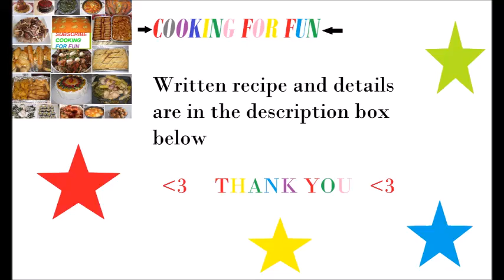Stuffed Eggplants Pickles/ Makdoos / مكدوس /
This is a Syrian dish full of flavor and very healthy and good for you not to mention it is gluten free and vegan. You can enjoy it with pita brad by itself or with lebneh (thick yogurt) or over rice.

# مكدوس

Ingredients :

About 15 small eggplants washed ( Keep te head or the stem)
1 cup walnuts chopped very small
1/2 cup red pepper chopped very small
1 tbsp crushed garlic or less
1/2 Tbsp red hot pepper flakes
salt
olive oil

Steps:

1-In a medium pot bring some water to boil then drop in carefully the eggplants.
2-Weigh the eggplants down with a small plat to insure that the eggplants are all under the water and they all cook the same.
3-cover and boil for about 20 minutes. They should be soft and not mushy.
4-remove the heads and leave to cool to down completely.
5-Make a small slit in each one and sprinkle generous amount of salt inside and out.
6-Arrange in a colander and cover with a plat and top the plat with a weight. Put everything over a bowl then keep in the fridge for 1-2 days. This procedure will make the eggplants to get rid of of any reserved water and also to get ride of any bitterness if there is any.
7-Prepare the filling by mixing walnuts, red pepper, red pepper flakes, garlic and a pinch of salt.
8-Stuff the small eggplants with the filling.
9-Arrange the stuffed eggplants in a clean jar.
10-Pour a good guilty of olive oil up to top until all is covered.
11-Cover the jar with the lid and leave in a room temperature. They will be ready within 5-7 days.
12-If you keep the jar outside after opening, you have to keep the olive oil lever above the eggplants at all times otherwise keep in the fridge.

Google+:-